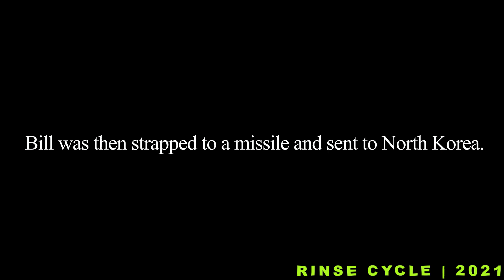[YTP] - THE NO'SMILEY FACTOR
Ever Since Bill O' Reilly was laid off from the network, he finally gets the chance to come forward to the public about the terrible work environment he had to suffer through.